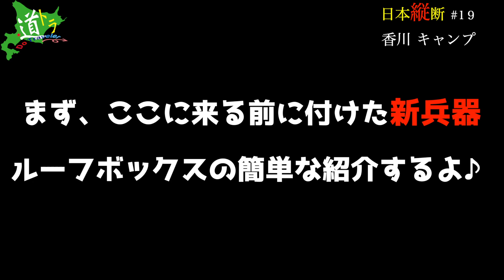【コンビニ商品だけ】キャンプ料理作ってみた(香川キャンプ)【野外飯】【日本縦断 初心者編 #19】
前日の夜についてテントの設営だけして寝ましたが、
今回タープ立て直したり、のんびりしてたら夕方に・・・
っということで夜ご飯を作りますw

【コンビニで売ってる食材だけで夜ご飯と朝ごはん作ってみた】

コンビニだけでめちゃくちゃ美味しい料理つくてるんですね！
今のコンビニは品揃えが豊富だから何でも作れるし美味しい！
皆さんも自宅でも出来る「コンビニレシピ」作ってみてください

キャンプ場についてはこちら↓

香川県仲多度郡まんのう町造田
【ことなみ土器どき広場】

ではまた明日の更新をお楽しみに♪

【道トラベラー】日本縦断企画始動！！道トラでは北海道出身の旅好きのカズト&キャプテン(マネージャー)が「ノープラン」「台本無し」「リアルな映像」をお届けします。
基本的にはホテルには泊まらず、キャンプや車中泊をしながら旅をして

行って欲しい所や使って欲しい機材、道具などあれば即採用して行きますので、
「カズトのInstagramのDM」またはコメントにてお願いします！

【日本縦断】
2019.7.8から開始 / 配信は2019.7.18〜
沖縄から最北端の宗谷岬を目指します！！
アウトドアのレベルが上がっていく様子をお楽しみに！

【日本縦断　ルート】
北海道→京都→広島→福岡→沖縄→福岡→熊本→鹿児島→宮崎→大分→山口→広島→岡山→香川→今ここ

◆撮影機材
iPhone X
SONY FDR-AX45 B ブラック ハンディカム４K
GoPro7BLACK

◆編集ソフト
Final Cut Pro X
Motion

◆企画候補
北海道一周
歩いて○○行ってみた
北海道羅臼町、昆布漁
お祭り、イベント参加